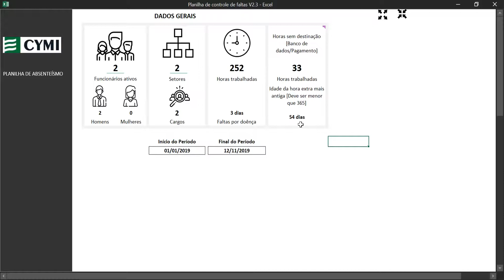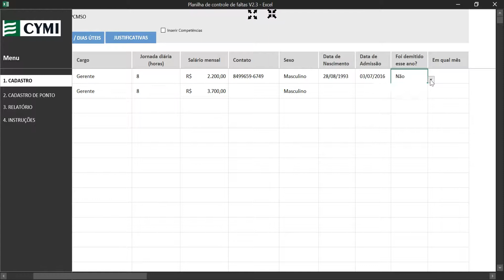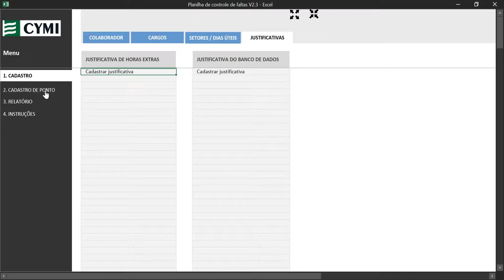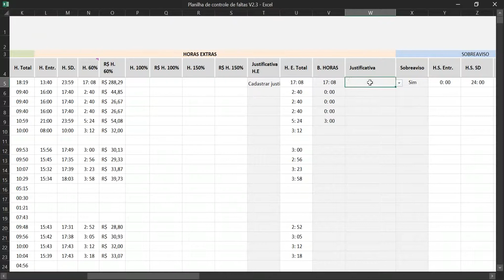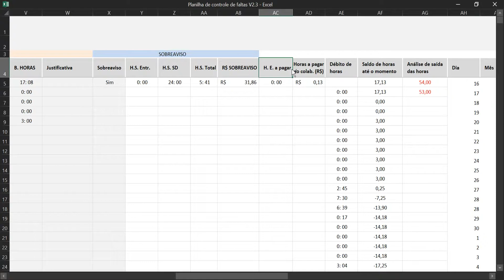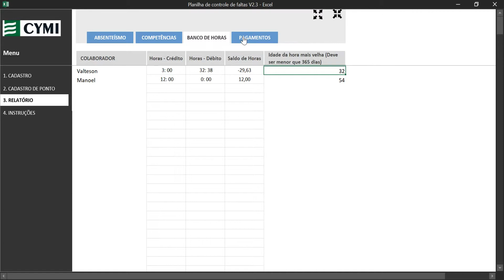Planilha de folha de ponto, hora extra e faltas de funcionários em Excel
Essa é uma planilha de controle de horas extra e faltas.
Para compra, utilizar o link R$ 29,00.